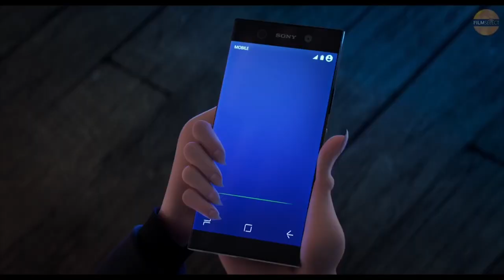Hotel Transylvania 3: Summer Vacation - Movie Review (Surprising Family Film)